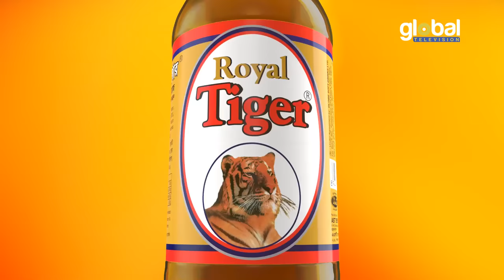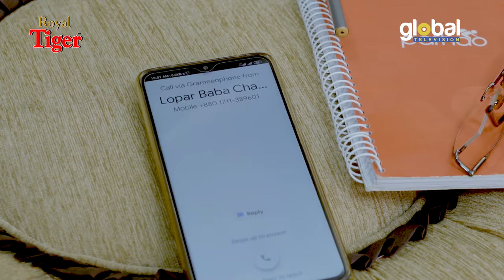Eid Special Natok | Meghla Moner Meye | মেঘলা মনের মেয়ে | Tareen Jahan, Salman Muqtadir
Global TV Online presents Eid Ul Adha Natok: Meghla Moner Meye | মেঘলা মনের মেয়ে
Cast: Tareen Jahan, Salman Muqtadir, Samia Othoi, Mili Bashar
Writer: Faria Hossain
Director: Chayanika Chowdhury

Global TV Drama :    @Global TV Drama
Global TV Music  :    @Global TV Music
Global TV News   :    @Global TV News